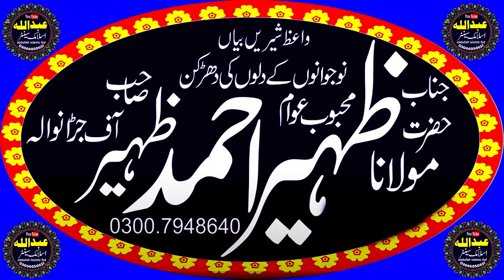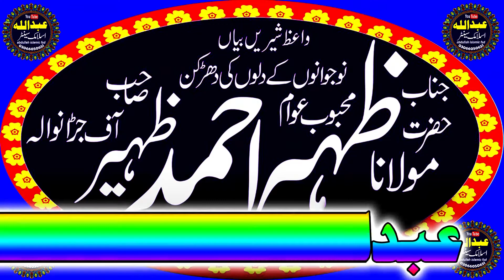Qari Zaheer Ahmad Zaheer Sahib.Topic شان صحابہ رضی اللہ(Date 26/3/2021) abdullah islamic center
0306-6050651 ویڈیو بنوانیں کے لیے رابطہ کریں     میاں عبداللہ
ہم الحمداللہ ہر جمعہ کو ۔۔ قاری فاروق ظہیر صاحب ۔۔قاری بلال صاقب صاحب  ۔۔ قاری محسن الٰہی ظہیر صاحب  ۔۔ قاری ظہیر احمد ظہیر صاحب ۔۔ مولانا محمد بلال مدنی صاحب . قاری شاھد محمود عابد صاحب ۔ قاری راشد محمود یزدانی صاحب۔ان تمام علما کرام کا ہر جمعتہ المبارک ریگاڈ کر رہے ہیں آپ بھائوں کی دعا سے اللہ کے خاص کرم نوازی سے اور ماں باپ کی دعاوں سے اللہ آپ سب کو خوش رکھے آمین
Allama ehsan ilahi zaheer shaheed (Rahmatullah alayh)
Allama Habib ur rehman yazdani shaheed (Rahmatullah)
Molana muhammad Hussin sheikhupuri(Rahmatullah)
Molana hafiz Abdullah sheikhupuri(Rahmatullah alayh)
Qari haneef rabbni
Qari Ismaeel Ateeq
Qari Samiullah Sajid
Qari Khalid Mujahid
QARI AKBAR ASAD
QARI USMAN SAJID
Qari Abu Bakar Muawia
Qari Yaseen Haider
Qari Bilal Moaz
Qari Ismaeel Baloch
Qari Abdul Raheem Kaleem
Qari Jameel ur Rehman Rehmani
Qari Azeem Akhtar
Allama Ibtisam Elahi Zaheer
Allama Hisham Elahi Zaheer
Allama mutsam elahi zaheer
Molana Zubair haider
Allama Ziaullah Shah Bukhari
Allama Tariq Mehmood Yazdani
Allama Umer Siddique
Allama Abdul Razzaq Sajjid
Mulana Bahadur Ali Saif
Molana Ateeq Ur Rehman Pasrori
Molana Waqas Farooqi
Molana Abdul Ghani Mohammdi
Molana Qayyam ilahi Zaheer
Molana Hafiz Yousaf Pasrori
Hafiz abdul rauf rabbani
Molana syed sibtain shah naqvi
Molana usman shakir
Hafiz Abdul Basit Sheikhupuri
Molana Hafeez ur Rehman
Maulana Asqad Rabbani
Molana Syad Shafeeq ur Rehman Chishti
Molana suleman shareef
Molana imran shareef
Molana Abdul Hannan siddique
Allama Zia ullah shah Bhukhari
Molana abdul Razzaq sajid
Molana ahmad rabani
Molana Hafiz Inamul Haq Farooqi
Molana Ijaz ur Rehman
Molana Usman Shakir
Molana Qari Sarfraz Haidar
Molana Hafiz Zubair Qasmi
Molana ilyas Madni
Molana Rana Khuleeq Khan Pasrori
Molana Ishaq Okarvi
Molana Qari Amjad Javed Siddiqi
Abubakar Sultan Yazdani
Molana abdul rouf yazdani
Molana nasir rehmani  Molana Manzoor ahmed molana Haneef Rabbani molana yaseen Bloch molana yousaf pasrori molana abdul Razzak sajid molana ishak okarvi molana Akram zahid bhutvi qari bilal moaz molana mushtaq dogar  molana saif Ullah khalid multani molana yousaf Rabbani molana ibtisam ilahi zaheer molana Ehsan ilahi zaheertt molana abdullah shaikhupuri molana Hussain shaikhupuri. Molana abdul mannan molana abdul manan rasikh mmolana abdul Razzak Tahir molana abdul  molana habeeb ur Rehman yazdani molana Ehsan ilahi zaheer molana nawaz cheema molana ismail ateeq molana abdul Rouf yazdani molana Akram zahid bhitvi molana ismail Bloch molana abdul Rehman saikhupuri molana abdullah nisar molana abdul basit shaikhupri molana nasir madni molana Abubakar Sultan Yazdani molana Manzoor ahmed sher e punjab molaana abdullah shaikhuouri molana Ahmed yazdnai molana shamshad salafi molana jarjees Ansari  molana ibtisam ilahi zaheer molana Hussain shaikhupuri. Hamd o Naat Huzaifa Sanaullah abdul Wahab sadeeki Fida ur Rehman tayyab abdul waheed rabbani manzoor ahmad ham o nat mansha qadri  abdul Rouf yazdnai  shan e Mustafa Seerat un nabi Touheed Allah Hi mushkal kusha ahle hadees Sayed subtain Shab Naqvi molana molana Ahmed saeed Khan multani molana Binyamin abid molana Binyameen abid naat quran shaikh sudais usman shakir molana mansoor Ahmed molana hafiz saeed molana inam ur rehman yazdani abdul hafeez faisalabadi Qari Yaseen Haider molana ansar shah molana abdul raheem kaleem molana ABUBAKAR SADEEQ MOAWIYA molana qari bilal moaz molana sarfraz haidar molana razaullah sabar molana UMAR FAROOQ SADEEQI okara molana sardar abid molana vaqas farooqi molana sibghatullah ahsan molana UBAIDUR REHMAN MOHSAN molana NAVAZ AJIZ molana M.HUSAIN MADNI okara molana AEHMAD HASAN SAJID molana ZUBAIR QASMI molana ISHAQ OKARVI abdul hanan zafar